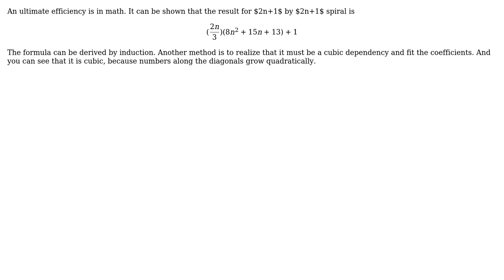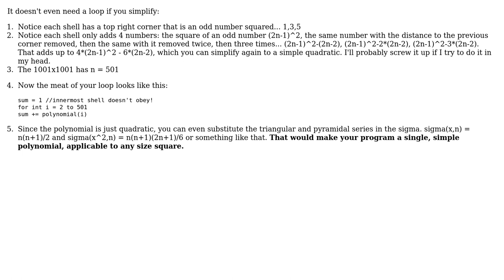Code Review: Efficiency of Project Euler 28 - number spiral diagonals (2 Solutions!!)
Code Review: Efficiency of Project Euler 28 - number spiral diagonals

With thanks & praise to God, and with thanks to the many people who have made this project possible! | Content (except music & images) licensed under CC BY-SA | Music | Images & others | With thanks to user yask user vnp user Carlos user 200_success and the Stack Exchange Network Trademarks are property of their respective owners. You are responsible for your own actions.